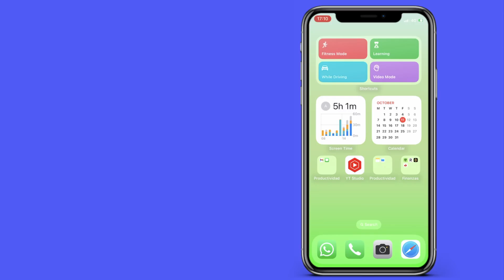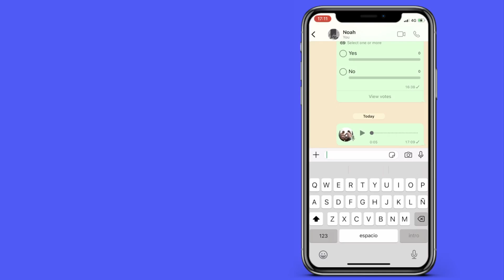Cómo guardar un mensaje de voz de WhatsApp - Tutorial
Cómo destacatr un mensaje de voz de WhatsApp - Tutorial